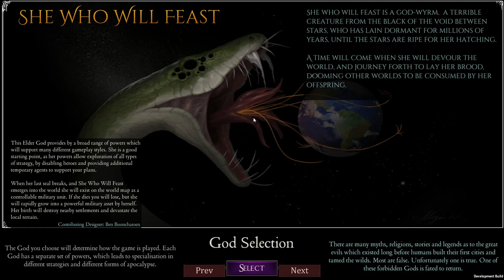Ep01 - Infiltration [FR][Xebus][Slow Play] Shadows of Forbidden Gods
Xebus se lance dans une conquête du monde ! Pour son dieu ! Et... La mort des autres gens parce qu'ils sont trop gentils :-D

- Ardarin
- Broudaff
- Célestin
- Mallevin
- Papillote
- Zmoi6